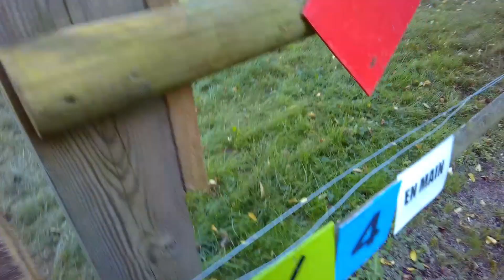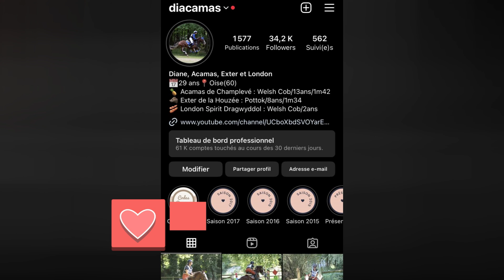[CONCOURS] TREC Spécial PTV !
↓↓ Plus d'informations ici  ↓↓
♡ Acamas de Champlevé, Welsh Cob, 13 ans, 1m42
♡ Exter de la Houzée, Pottok, 9 ans, 1m34
♡ London Spirit Dragwyddol, Welsh Cob, 2 ans
♡ La cavalière : Diane, 29 ans, galop 7